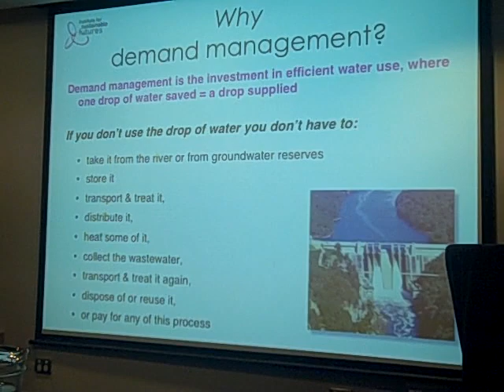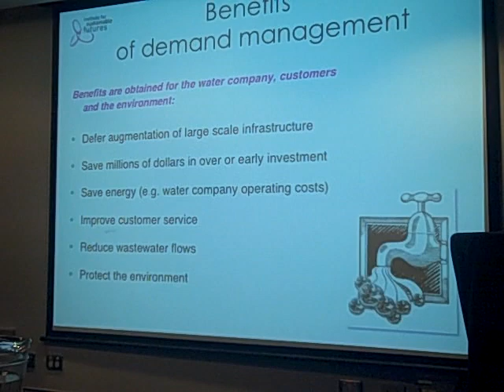Demand management-Urban waters -Efficient 2009 pre conference workshop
Why demand management in urban water supply? Dr Stuart White explains in the is pre conference workshop before the Efficient 2009 conference in Sydney Australia